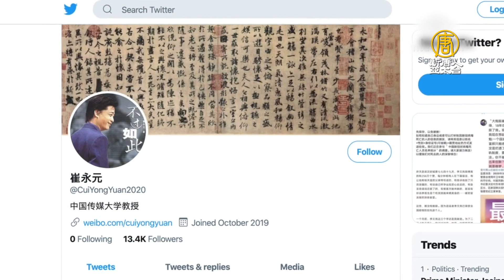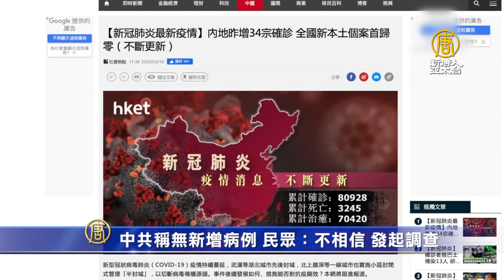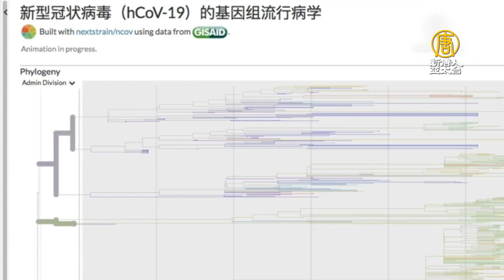中共稱無新增本土病例 民眾：不相信 發起調查